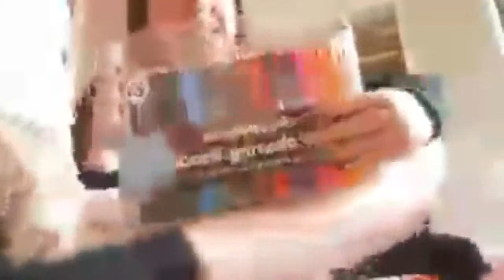My School Clothes And Ever Thing I Need